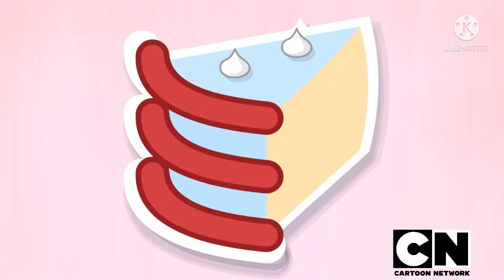What if BFB aired on Cartoon Network